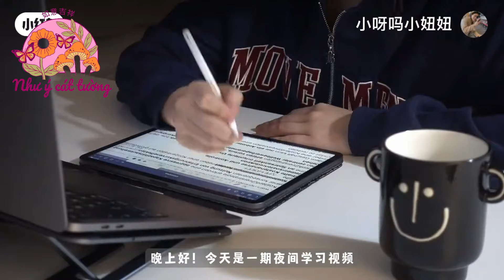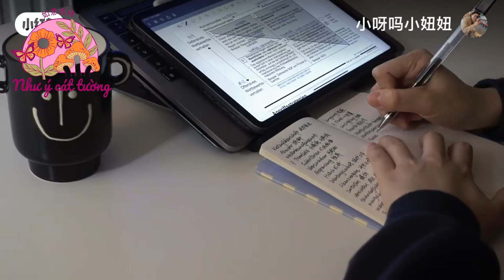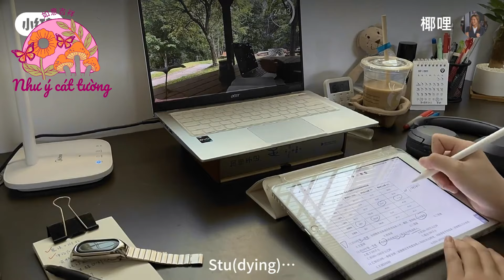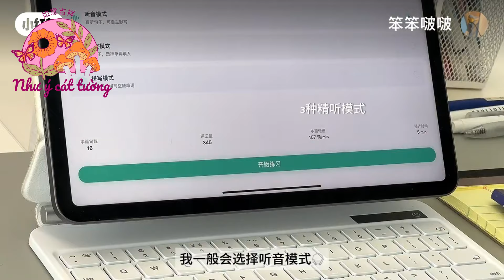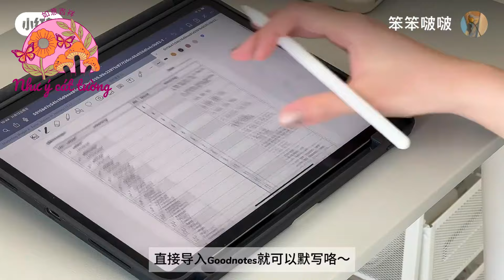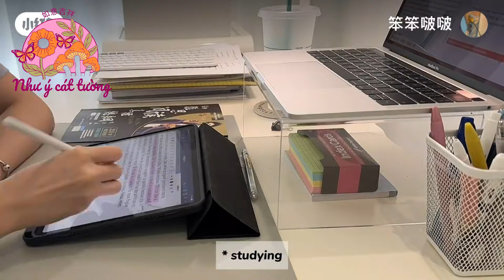[Study Vlog] #33 | Động lực học tập | Learning never exhausts the mind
Chúc mọi người xem video vui vẻ. Nếu có thể các bạn cho sốp xin 1 click ở link bên dưới nhé ạ. Thank you very much.
Link shop đồ dùng học tập chất lượng trên shopee
infeel.me.vn